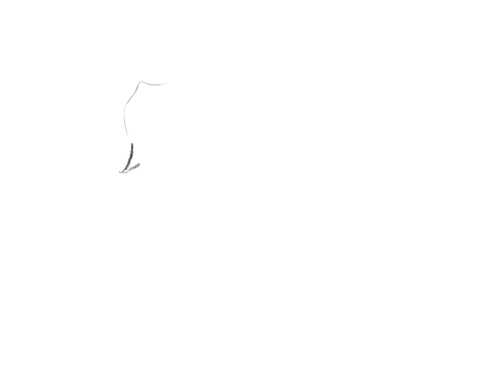Sermons For You - what you hide is atoned for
Isaiah 6:1–8: “In the year that King Uzziah died I saw the Lord sitting upon a throne, high and lifted up; and the train of his robe filled the temple. Above him stood the seraphim. Each had six wings: with two he covered his face, and with two he covered his feet, and with two he flew.
And one called to another and said: “Holy, holy, holy is the LORD of hosts; the whole earth is full of his glory!”
And the foundations of the thresholds shook at the voice of him who called, and the house was filled with smoke. And I said: “Woe is me! For I am lost; for I am a man of unclean lips, and I dwell in the midst of a people of unclean lips; for my eyes have seen the King, the LORD of hosts!”
Then one of the seraphim flew to me, having in his hand a burning coal that he had taken with tongs from the altar. And he touched my mouth and said: “Behold, this has touched your lips; your guilt is taken away, and your sin atoned for.”
And I heard the voice of the Lord saying, “Whom shall I send, and who will go for us?” Then I said, “Here I am! Send me.””